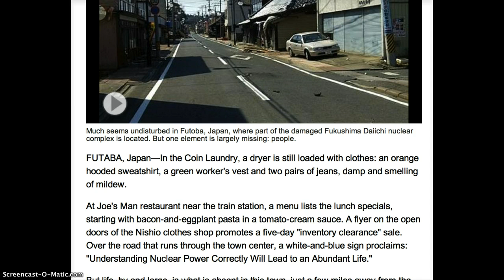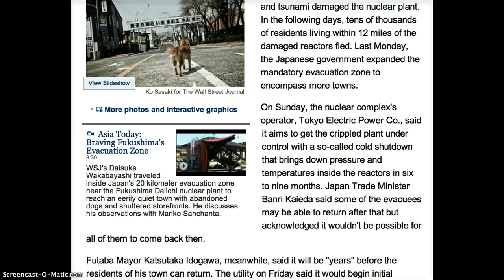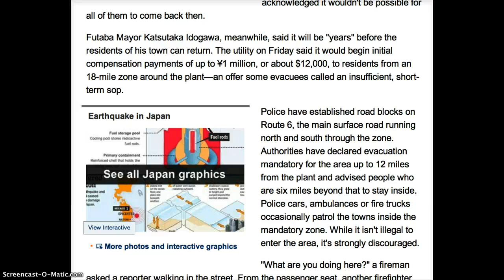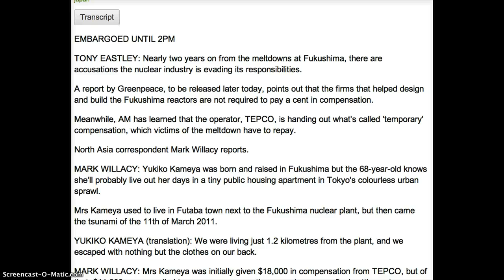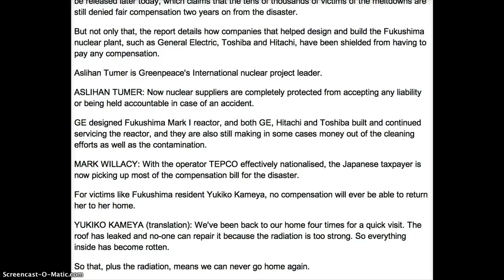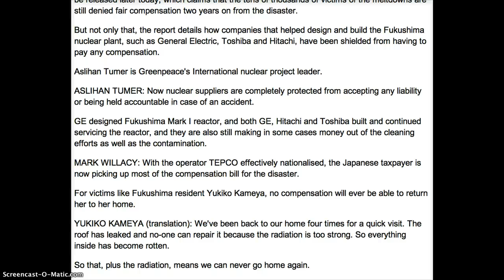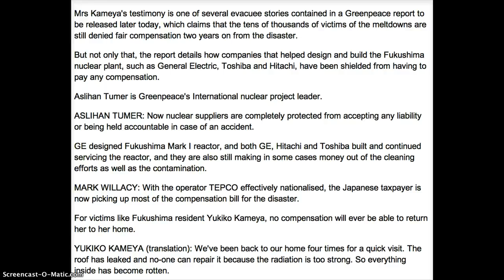Fukushima Victims Must Pay Back Compensation to HEARTLESS Tepco!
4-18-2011~Futaba Mayor Katsutaka Idogawa said it will be "years" before the residents of his town can return. The utility said it would begin initial compensation payments of up to ¥1 million, or about $12,000, to residents from an 18-mile zone around the plant.

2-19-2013~ Yukiko Kameya was born and raised in Fukushima but the 68-year-old knows she'll probably live out her days in a tiny public housing apartment in Tokyo's colourless urban sprawl. Mrs Kameya used to live in Futaba town next to the Fukushima nuclear plant, but then came the tsunami of the 11th of March 2011.
YUKIKO KAMEYA (translation): We were living just 1.2 kilometres from the plant, and we escaped with nothing but the clothes on our back.

 Mrs Kameya was initially given $18,000 in compensation from TEPCO, but of that, $11,000 was so-called temporary compensation, meaning once a final settlement was reached that money would have to be paid back.

YUKIKO KAMEYA (translation): We had that money deducted from our compensation. I was surprised, so I called TEPCO and said that they were using dirty tricks, that they were using fraud. Why did they give it to us to if we had to pay it back?

MARK WILLACY: TEPCO has told AM that because it takes time to calculate the exact compensation each evacuee is entitled to, the company decided to advance them some money to tide them over and that that money would be deducted from the final compensation.

Mrs Kameya's testimony is one of several evacuee stories contained in a Greenpeace report to be released later today, which claims that the tens of thousands of victims of the meltdowns are still denied fair compensation two years on from the disaster.

But not only that, the report details how companies that helped design and build the Fukushima nuclear plant, such as General Electric, Toshiba and Hitachi, have been shielded from having to pay any compensation.
Aslihan Tumer is Greenpeace's International nuclear project leader.
ASLIHAN TUMER: Now nuclear suppliers are completely protected from accepting any liability or being held accountable in case of an accident.

GE designed Fukushima Mark I reactor, and both GE, Hitachi and Toshiba built and continued servicing the reactor, and they are also still making in some cases money out of the cleaning efforts as well as the contamination.